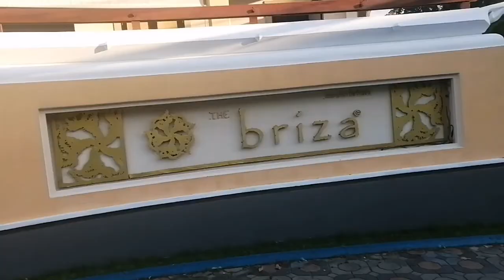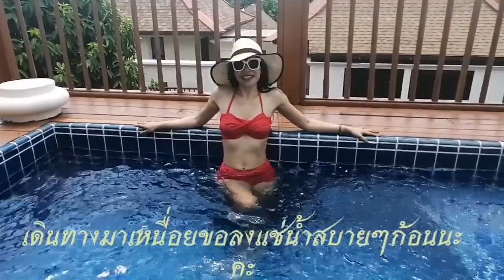เดินทางไปเที่ยวสมุย​ EP1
Happy​ Life​ by​ Rainbow​เดินทางไปเที่ยวสมุยกันค่ะขึ้นรถจากหัวหินบริษัทลมพระยาไปต่อเรือเฟอร์รารี่ที่ชุมภรไปลงที่เกาะสมุยแล้วนั่งรถตู้ไปที่โรงแรมทะเลสวยงามเมืองไทยน่าเที่ยวมากๆค่ะ​ ติดตา​มต่อในเฟสบุ๊ค​